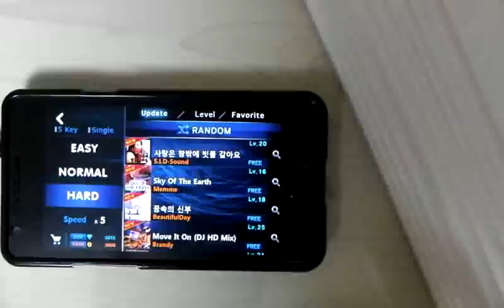[O2Jam Analog] 꿈속의 신부 (Bride in Dream) 5kHD Perfect Play